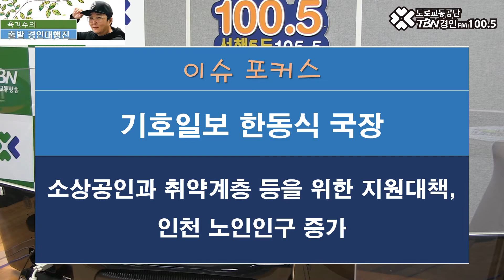2020 12 30 기호일보 한동식 국장(소상공인과 취약계층 등을 위한 지원대책, 인천 노인인구 증가)